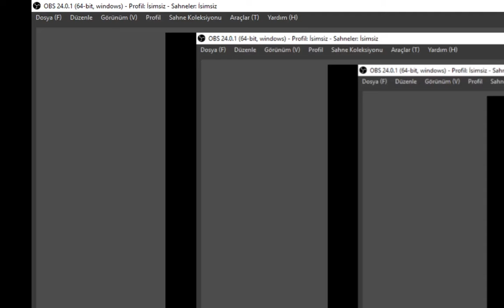From Their Grave They Rise With Power And Lust